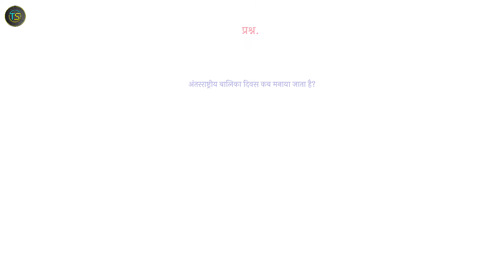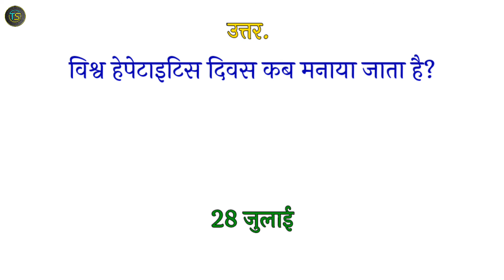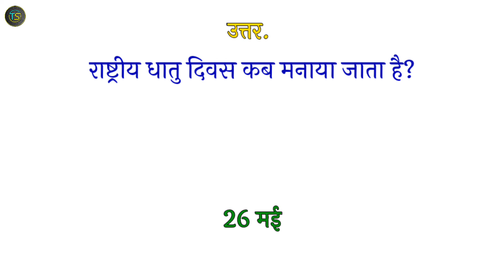national and international days | विश्व एवं अंतराष्ट्रीय दिवस | vishwa antarrashtriya divas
विश्व एवं अंतराष्ट्रीय दिवस, vishwa antarrashtriya Important diwas, महत्वपूर्ण दिवस, विश्व एवं अंतराष्ट्रीय दिवस, vishwa antarrashtriya Important diwas, महत्वपूर्ण दिवस ट्रिक, Gk Tricks, national and international days, विश्व एवं अंतराष्ट्रीय दिवस, vishwa antarrashtriya divas, national and international divas, Important Days (महत्वपूर्ण दिवस), विश्व व अंतर्राष्ट्रीय दिवस, by TS education center, Must Watch